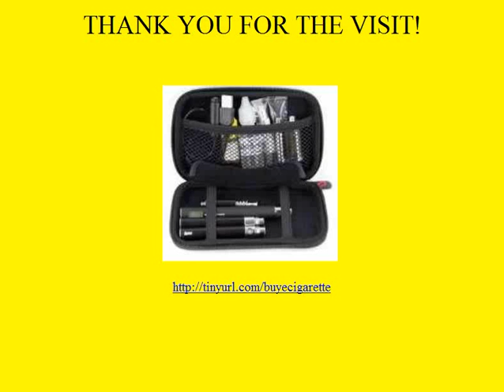Portable travel carry case for e-cigarettes and various mods
 made from a high quality Nylon material + Bonus Carabiner Styles
Hook for your keys included.
Mesh Pocket inside allows storage for E-Juice, battery,
cartomizers or atomizers and other accessories.
Zip around mechanism to secure E-Cigarettes and accessories in
place